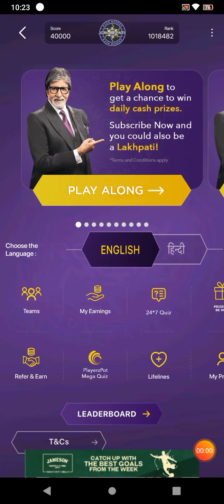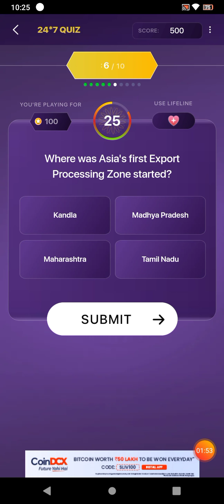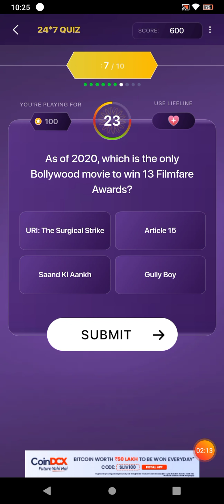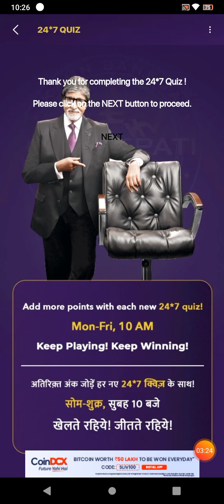3 November 2021 KBC OFFLINE QUIZ ANSWERS || Hindi KBC Offline Quiz || Win 1000 Extra Points.